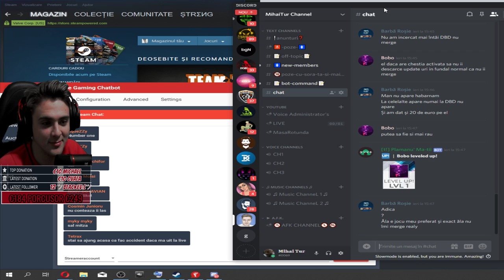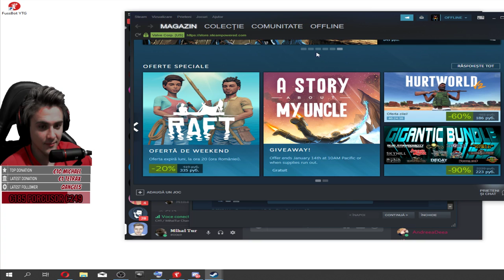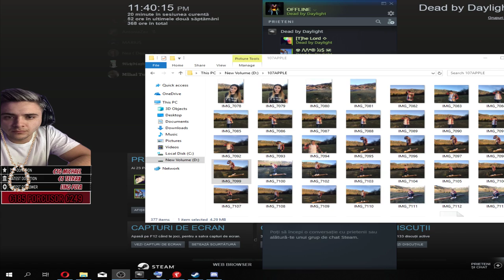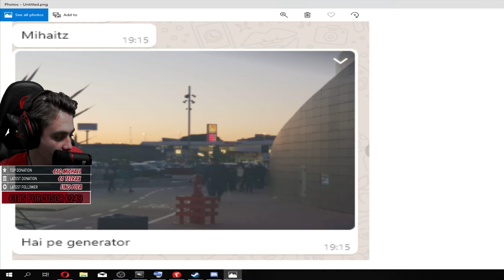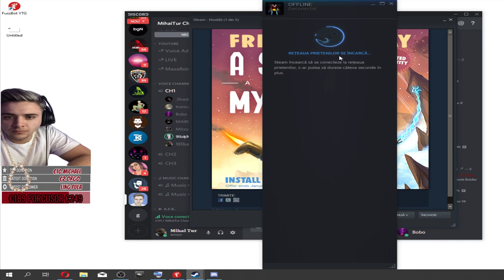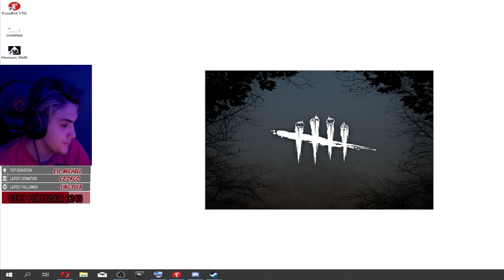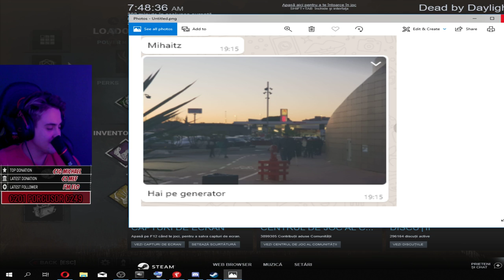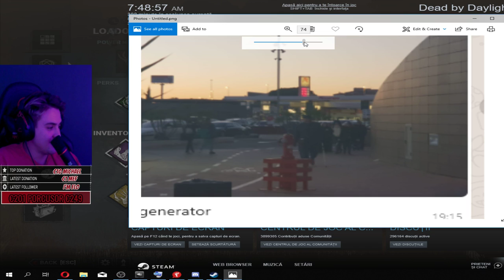🔴 | LIVE | BUNA DIMINEATA !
▪Prenume: Mihai ▪Data nasterii: 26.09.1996

▪Sustinere economico financiara !

TOP DONATORI
1 Xenograff €122 .00
2 DrunkGod €85.31
3 Andreea 50 in brat €56.00
4 Max €48.00
5 Michael €30.00
6 Tetrax €27.00
7 SqueZZy €18.00
8 EleGanTul €13.00
9 Maidanezu €11.00
10 xLim2k €10.00

MULTUMESC PENTRU SUSTINEREA FINANCIARA !

▪Config PC
Carcasa Segotep SG-K8 Black
Sursa Seasonic Focus+, 80+ Gold, 550W
Placa de baza MSI X370 GAMING PRO CARBON
Procesor AMD Ryzen 7 1800X 3.6GHz box
Cooler CPU ID-Cooling Frostflow 240L-W
SSD ADATA SU800 256GB SATA-III M.2 2280
Hard disk Seagate BarraCuda 2TB SATA-III 7200RPM 64MB
Placa video X2 Geforce GTX 1070 Ti

▪Periferice
Monitor LG M2262DP
Tastatura Gaming Redragon Yaksa
MOUSE Logitech G305
Microfon streaming Trust Mantis GXT 232
Casti HyperX Cloud Alpha
Camera Web Microsoft LifeCam HD-3000